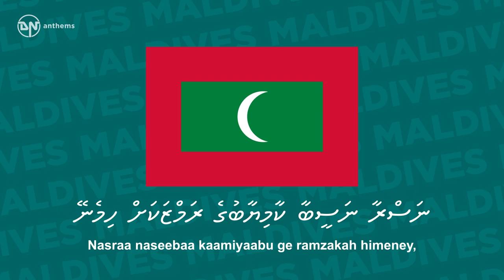National Anthem of Maldives - Qaumee Salaam - ޤައުމީ ސަލާމް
The national anthem of the Republic of Maldives.

Lyrics in Dhivehi:
ޤައުމީ މިއެކުވެރިކަން މަތީ ތިބެގެން ކުރީމެ ސަލާމް
ޤައުމީ ބަހުން ގިނަހެޔޮ ދުޢާ ކުރަމުން ކުރީމެ ސަލާމް
ޤައުމީ ނިޝާނަށް ޙުރުމަތާއެކު ބޯލަނބައި ތިބެގެން
އައުދާނަކަން ލިބިގެން އެވާ ދިދައަށް ކުރީމެ ސަލާމް
ނަސްރާ ނަސީބާ ކާމިޔާބުގެ ރަމްޒަކަށް ހިމެނޭ
ފެއްސާއި ރަތާއި ހުދާ އެކީ ފެނުމުން ކުރީމެ ސަލާމް

Lyrics Transliteration:
Qaumee mi ekuverikan mathee thibegen kureeme salaam.
Qaumee bahun gina heyo dhu'aa kuramun kureeme salaam.
Qaumee nishaanah hurumathaa eku boalan'bai thibegen,
Audhaa nakan libigen e vaa dhidha ah kureeme salaam.
Nasraa naseebaa kaamiyaabu ge ramzakah himeney,
Fessaa rathaai hudhaa ekee fenumun kureeme salaam.

English Translation:
We salute you, o Homeland, in unity
With an abundance with well-wishes in our very own tongue
Bowing our heads to your crescent moon and star
We salute the mighty red, white and green;
Victory and good fortune be its alone
With our bright colours streaming in the air, we hail our buoyant flag.